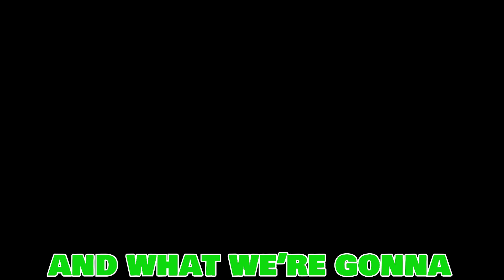I Get to Second Base in Palworld (Stream Highlights & Funny Moments #2)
Here we goooo another little stream moments and highlight video for you all!